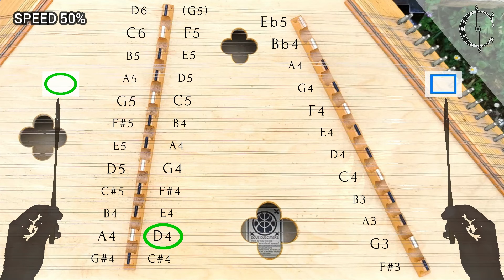Cooley's Reel - Animated Hammered Dulcimer (Tympanim #1)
0:00 Full-speed
0:52 Half-speed

New instructional content! As a not-so-fluent music reader, I have done several attempts at finding a workaround to learn dulcimer easier.

I ended up developing my own computer routine to generate some dulcimer animations with notes names, hit marks, playing back with audio at different speeds.

Eventhough I've progressed at music reading, my animations helped me a lot when I started, to visualize/memorize tunes, and find my way on the dulcimer. I just improved the graphics so I can share these videos with the community, I think they can be helpful to other players who begin with this wonderful instrument.

Here is the first vidéo, the famous Irish reel called : Cooley's Reel.

Videos are aimed at beginner level, playing back at normal-speed and half-speed. Hits marks are shown with different symbols & colors for each hand. The tunes can be played on a standard 12/12 instrument.
I want to highlight that these videos are not aimed at replacing a teacher that will correct hands position, grip, dynamics, etc. They are more to be considered like a way to get familiar with the instrument, without letting reading difficulties spoil the fun.
As there are many possible sticking patterns for a single tune, I propose what I would play myself, being a right-handed player with my own technique, but do not hesitate to experiment if some other pattern feels easier than what I wrote, my animations are only to be taken as starting point.

I'm planning to release animated tunes twice a month on my Youtube channel. If you're interested in seeing a specific traditional tune in this format, feel free to leave a comment under the video with your suggestion, or reach me on social media (facebook/instagram)!

As in my country, a hammered dulcimer is called a tympanon, I named my little animated tympanon : the Tympanim :)

Hope you will find this video useful, feel free to give me any suggestion for improvements. I'm looking forward to seeing you on my Youtube channel for the next Tympanim video on Oct 19th, which will be Morrison's Jig.